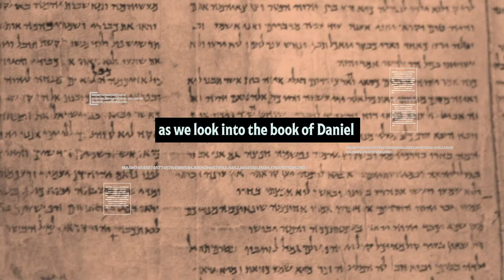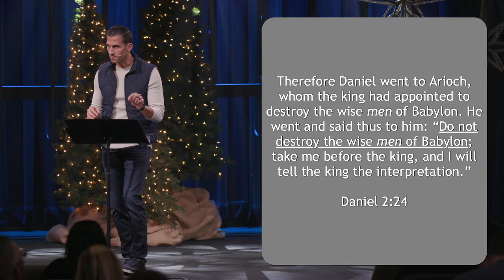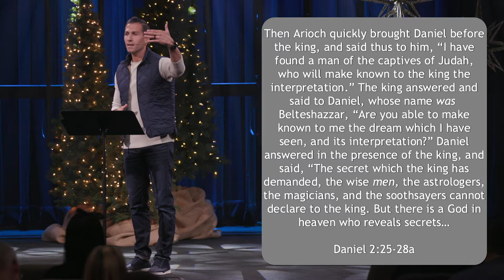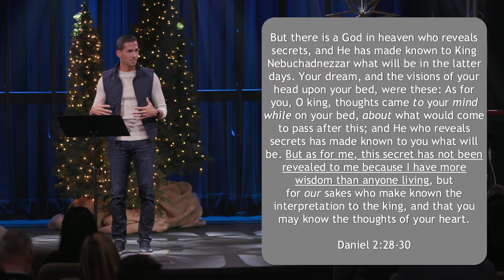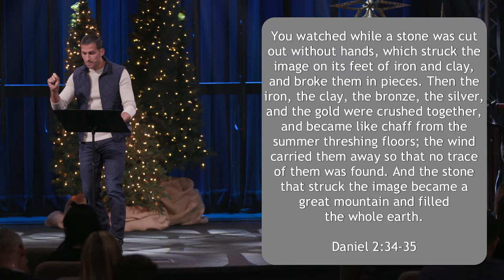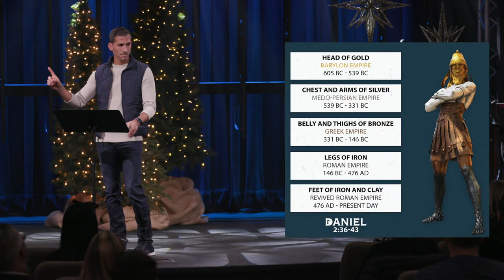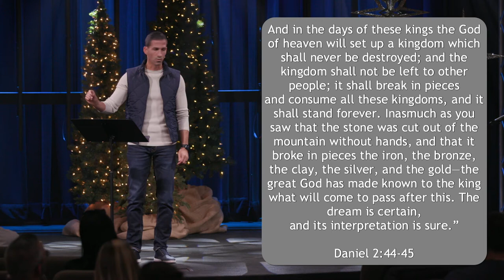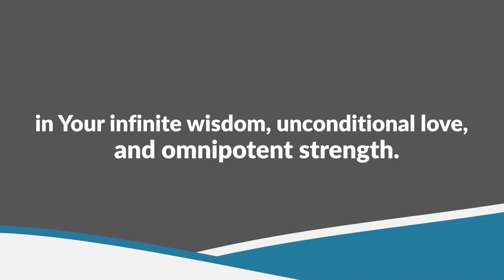God's Dominion Over Man's Domain Daniel 2:24-49 | Matthew Maher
The Book of Daniel: Courage Over Compromise (Teaching Series from 2020-21)